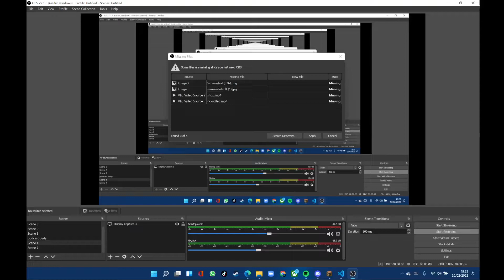Amongus project lmao :V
pc / laptop : legion 5
mouse : Legion Mouse